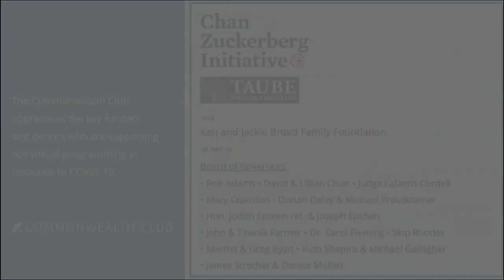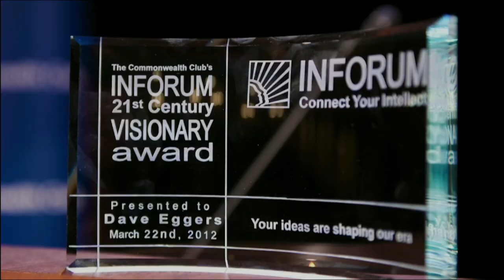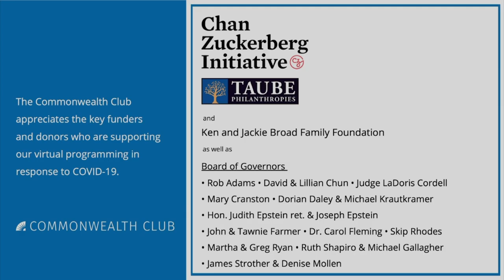Jennifer Palmieri: She Proclaims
From sports to politics, women are taught to conform themselves to the rules and dictates of a male-dominated world. Jennifer Palmieri, former White House communications director and the communications director for Hillary Clinton’s 2016 presidential campaign, reflects on her career to call out a societal infrastructure that not only subordinates women to men but also pits women against women.

In her new book, She Proclaims: Our Declaration of Independence from a Man’s World, Palmieri challenges us to imagine a world in which a female-oriented workplace and life is no challenge. In fully rejecting our traditional systems, Palmieri argues, women can build a world that allows them to advance as equals.

Join Palmieri at INFORUM for a discussion on politics, feminism and dismantling the patriarchal values that continue to stymie female success. This program will be moderated by Aimee Alison, founder and president of She The People.

Speakers:
Jennifer Palmieri
Former White House Communications Director; Former Communications Director, Hillary Clinton 2016 Presidential Campaign; Contributor, Vanity Fair; Advisor, Emerson Collective; Author, She Proclaims: Our Declaration of Independence from a Man’s World

Aimee Allison
Founder and President, She the People—Moderator

NOTES
Palmieri photo by Ralph Alswang